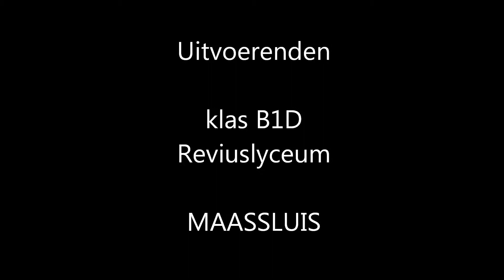ANAK B1D Reviuslyceum Maassluis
Klas B1 D speelt ANAK